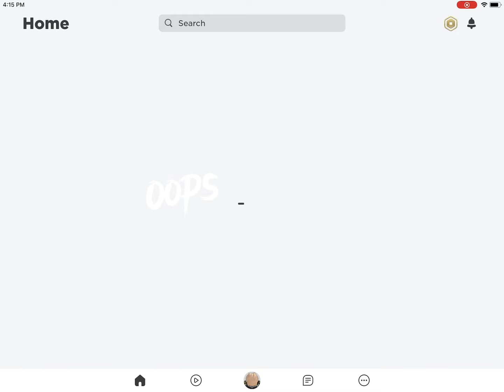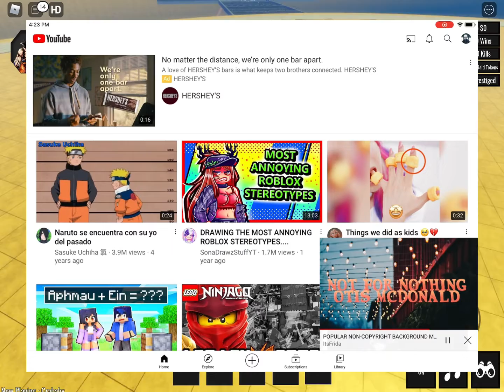Roblox anime online new game!